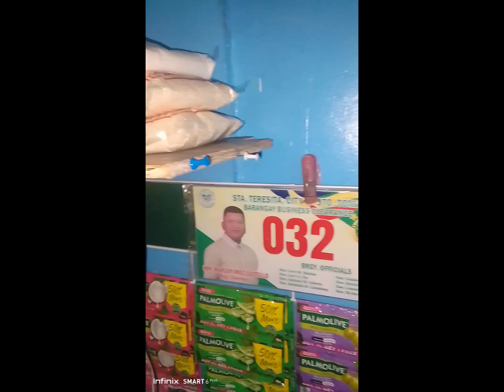Gala at Bonding with friends in Lipa Batangas@BredjVlog